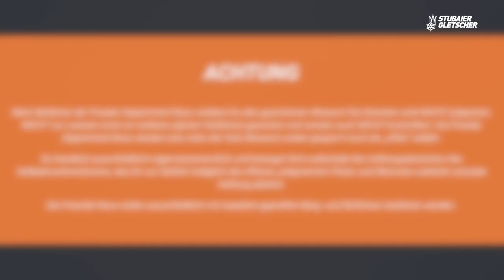Freeriden am Stubaier Gletscher | Schneebericht 19.03.2019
Frühjahr ist Freeridezeit - wir haben für Euch die Bedingungen abseits der gesicherten Pisten getestet - natürlich in Begleitung eines Bergführers und mit entsprechender Ausrüstung.
Bitte beachtet:

ACHTUNG
Beim Befahren der Powder Department-Runs verlässt Du den gesicherten Skiraum! Die Strecken sind NICHT präpariert, NICHT vor Lawinen (und vor anderen alpinen Gefahren) gesichert und werden auch NICHT kontrolliert. Die Powder Department-Runs werden (wie stets der freie Skiraum) weder gesperrt noch als „offen“ erklärt. Du handelst ausschließlich eigenverantwortlich und bewegst Dich außerhalb des Haftungsbereiches des Seilbahnunternehmens, das Dir zur Abfahrt lediglich die offenen, präparierten Pisten und Skirouten anbietet und jede Haftung ablehnt. Die Freeride Runs sollen ausschließlich mit staatlich geprüften Berg- und Skiführern befahren werden.

Presented by: Stubaier Gletscher
Produced by: The Freeride Center
Audio credit: Premium Beat
Video Cut: The Freeride Center
Rider: Susi Kaltenbrunner